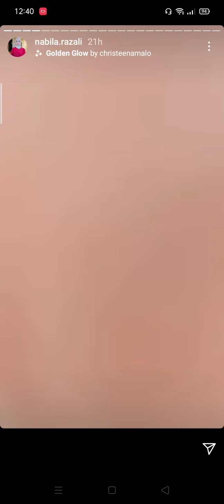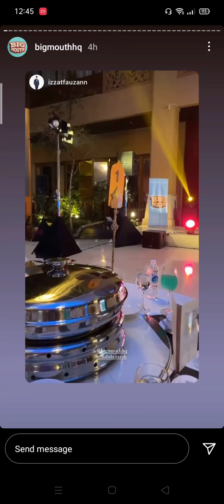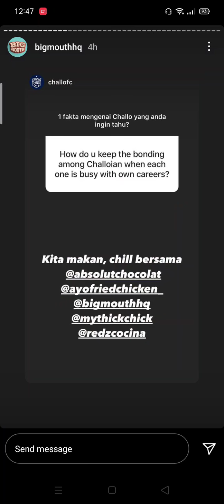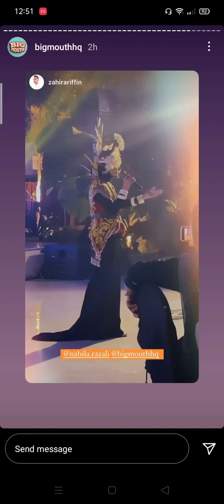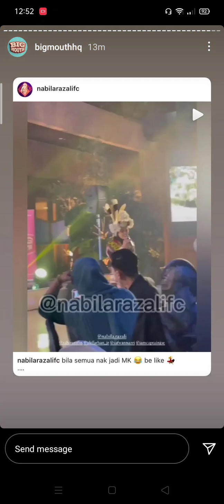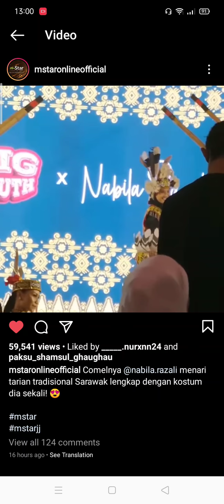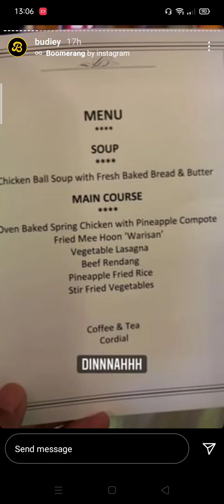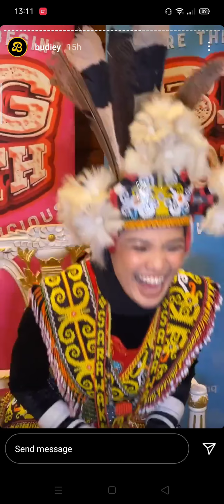NABILA RAZALI❤️ kembali nyanyi PeluangKedua ❤️ cantik dlm kostum Sarawak |part mk semua blushing😂